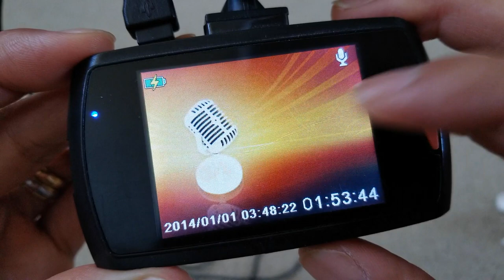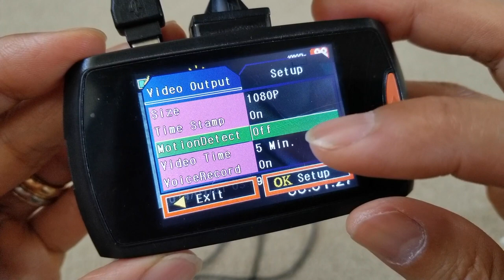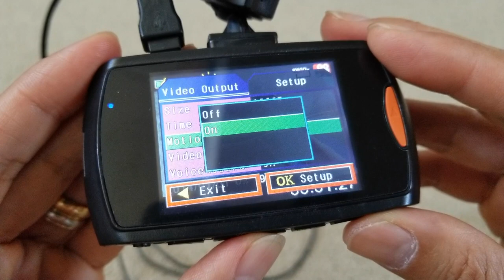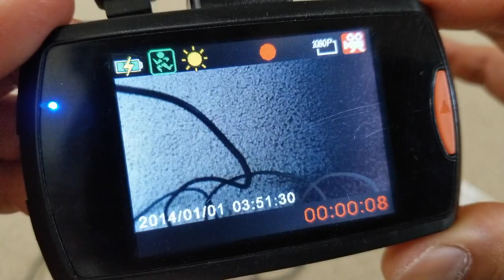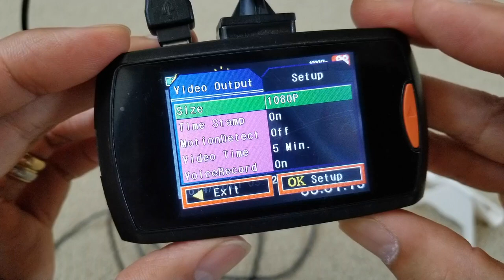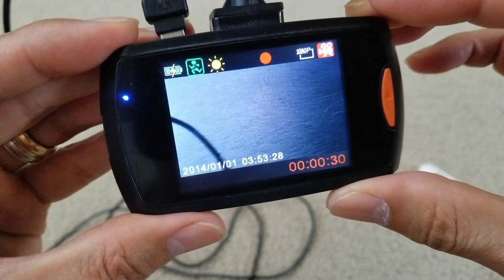How To Activate Motion Detect On iTEK by SoundLogic Dash Cam!